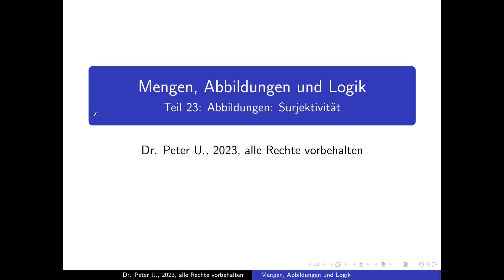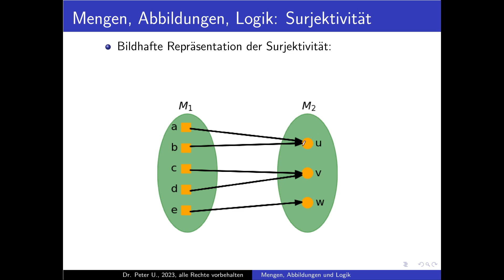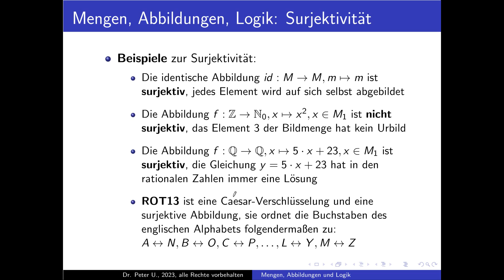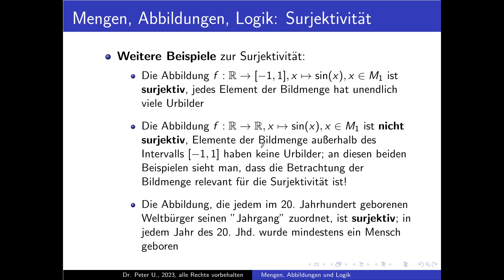Mengen, Abbildungen und Logik: Folge 23: Surjektivität von Abbildungen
Mengen, Abbildungen zwischen Mengen und Aussagenlogik: Folge  der Reihe: Abbildungen von Mengen in Mengen: Surjektivität ("Abbildungen auf")